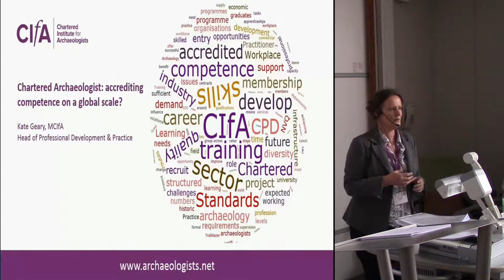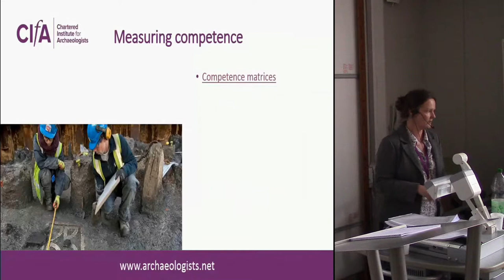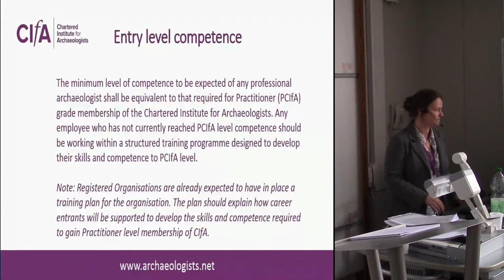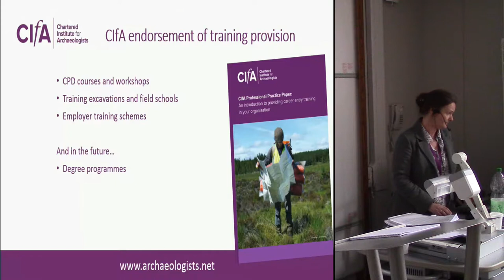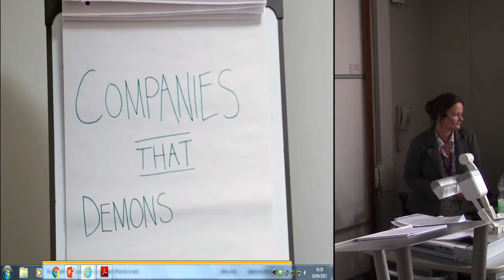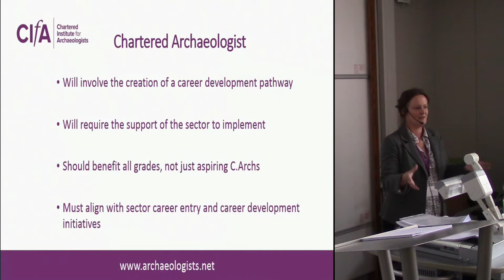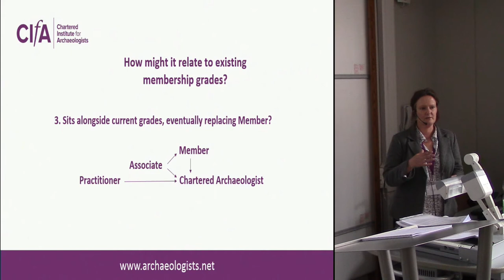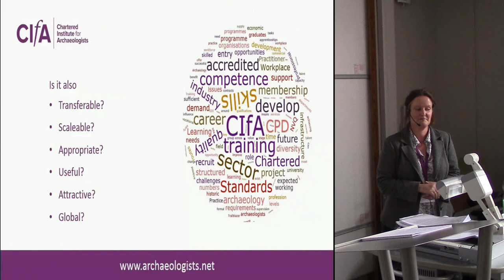Chartered Archaeologist: accrediting competence on a global scale?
Accredited members of CIfA have demonstrated their technical competence to a panel of peers and have undertaken, through signing up to the Code of conduct, to behave ethically in the execution of their work. The way that competence is gained and assessed has changed since the early days of the Institute of Field Archaeologists. Candidates for membership no longer have to demonstrate ‘experience’ as a proxy indicator of competence; the element of ‘time served’ – having to show experience at a certain level for a defined length of time – has also been removed and there are no longer different requirements for candidates with and without formal academic qualifications. The changes reflect a growing confidence around the definition and assessment of skills and competence (as opposed to academic knowledge) in archaeology, underpinned by tools like the National Occupational Standards in Archaeological Practice.
There are still challenges. Measuring ethical competence – ‘professionalism’ – is not an integrated part of the process as yet and, although CIfA has members across the globe, our definitions of technical competence are still founded in UK professional practice. These issues, and many more, are being tackled head-on as part of the process for developing a Chartered Archaeologist grade. This paper will outline the work undertaken so far and explore whether the internationally recognised title of ‘Chartered’ might provide a solution to the problems of acquiring and demonstrating competence across the globe.

Kate Geary, CIfA